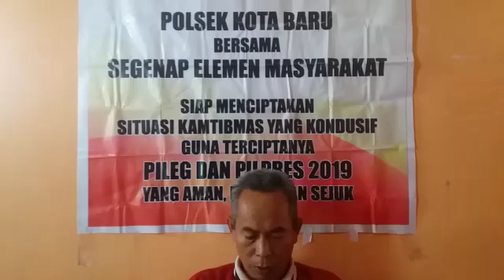Deklarasi Pemilu 2019, oleh Marwan selaku Anggota Panwascam Kec.Tanah Pinoh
Deklarasi Pemilu 2019, oleh Marwan selaku Anggota Panwascam Kec.Tanah Pinoh, meghimbau kepada Masyarakat Kab. Melawi untuk Menciptakan Pemilu yang aman damai dan Sejuk dan menjaga keutuhan NKRI